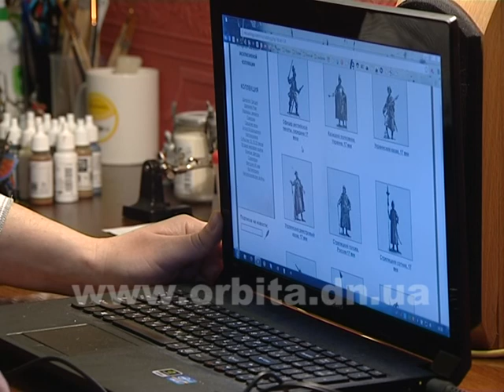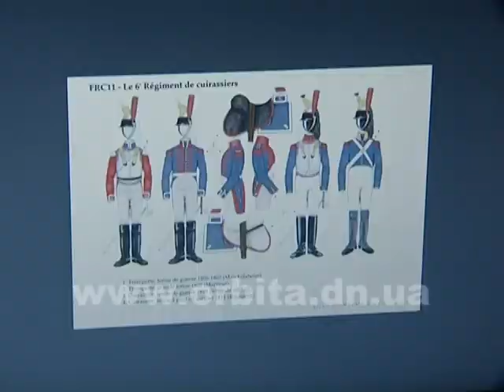Новый взгляд 23.03.14